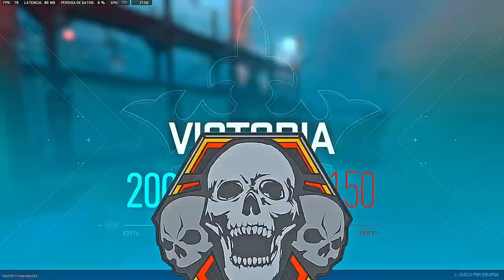Polyatomic Tonfa | Call Of Duty: Modern Warfare II